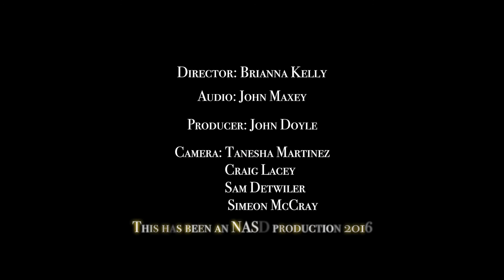CBN Conversations with Michael Tolle 2016